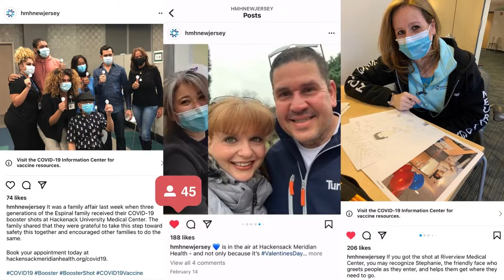Connect with Hackensack Meridian Health on Social Media - Welcome New Team Members